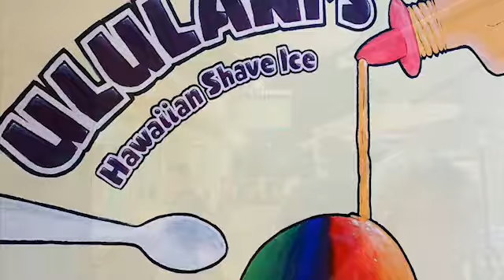Maui, Hawaii trip 4/2019/ 마우이 하와이 가족여행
Family Spring Break trip to Maui of Hawaii on April, 2019. ka’anapali beach # black Rock # roadtoHana luau show # molokini island snorkeling # black sand beach # Wai’napanapa beach # maui # hawaii # twinfalls # hiking heaven